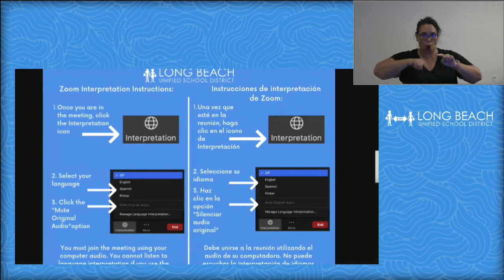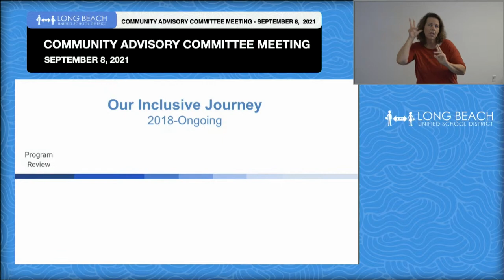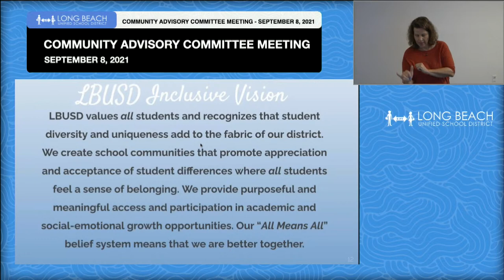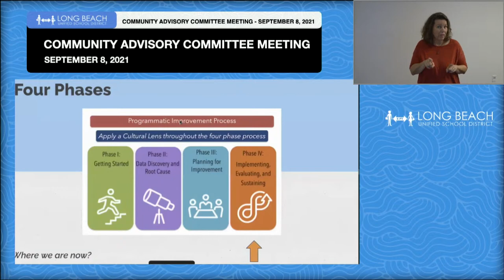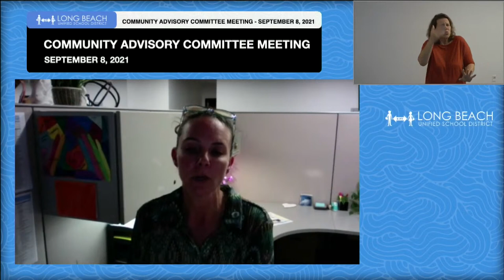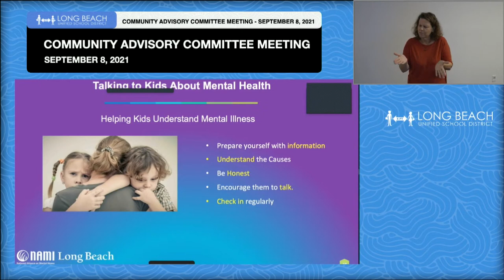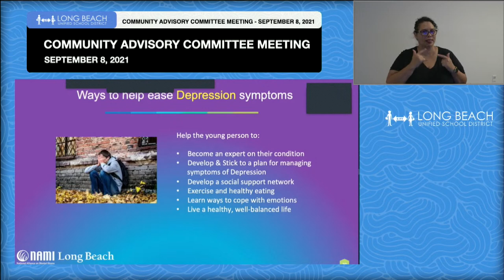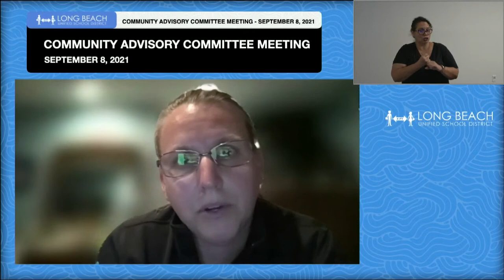English - Community Advisory Committee Meeting - September 8, 2021